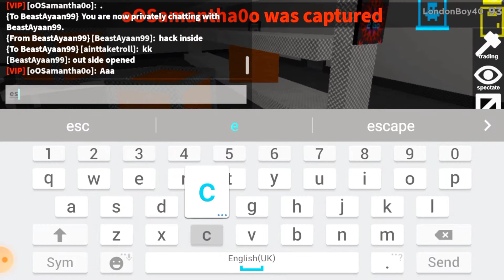Last round of Flee the facility in 2021